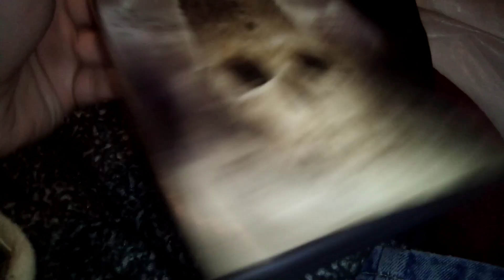Tower Of Blood DVD Overview